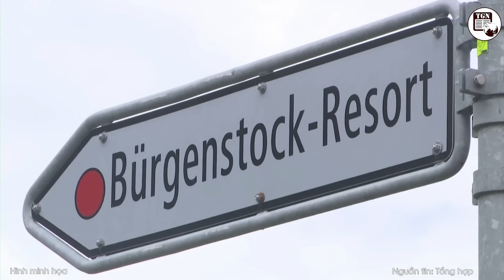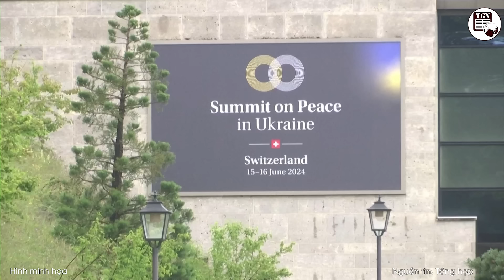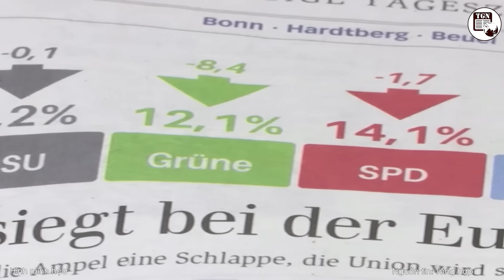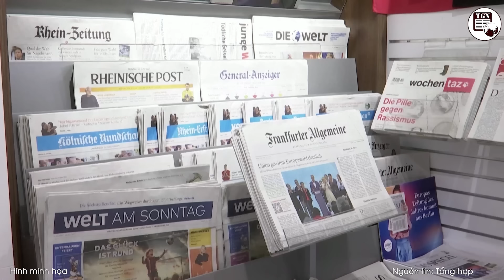Tổng thống Putin ra tay ‘thống lĩnh’ cả thế giới, chung tay ‘đập chết’ bá quyền phương Tây | TGN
THẾ GIỚI NGHIÊNG | Thế giới đang bộc lộ sự bất mãn ngày càng lớn với "trật tự dựa trên luật lệ" của phương Tây, và đây là cơ hội để Nga cùng các nước nam bán cầu thiết lập lại trật tự mới.